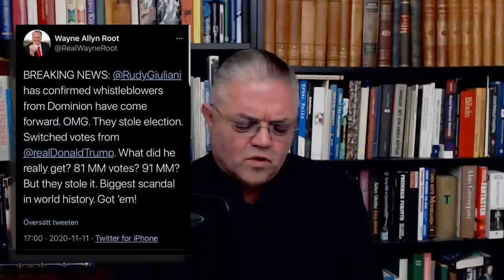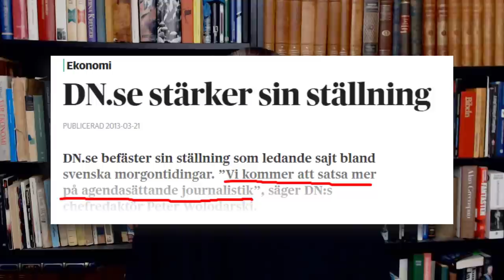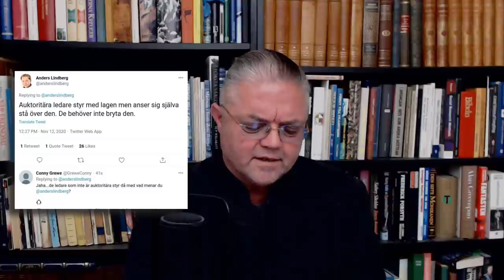Carl Norberg 2020-11-13 - Pipsprängning!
Vi kan väl numera rätt villigt erkänna att vi inte vet riktigt vilket som vi upplever som värst av motvalsande eller våldsverkande vänsterradikaler som inte förstår att deras ideologi har varit s – kapad och kidnappad redan ifrån början, eller liberaler som aldrig begripit att hela den liberala chimären alltid bara har varit och alltjämt, utgör en kuliss för imperialismen och att dessa proxyfunktioner aldrig någonsin varit annat än ekonomisk kanonmat för de 1% i toppen.

Bankernas pengar styr den ekonomi som kontrollerar politiken.

Allt går ut på att att kontrollera strategiska naturresursflöden, betalningsinfrastruktur och betalningsmedel, eftersom ekonomi är vad som krävs för att kunna bedriva politik och makt är kraft att kunna bryta motstånd.

De västerländska demokraturerna inom den Djupa Staten har därför framgångsrikt konstruerats som politiska system där den rimliga folkviljan systematiskt alltmer förnekas ur varje möjligt perspektiv av praktiken, av den marionettpolitiska ”härskande” klassen, samtidigt som folkviljan hedras genom falsk teori och retoriska kulisser - polityr.

Att denna svenska pseudo-demokrati är en komplett bluff kan nu faktiskt ses ur snart sagt varje perspektiv som någon människa överhuvudtaget kan uppbåda, i varje rättsligt upphävande av folkvilja, i varje expansion av icke-valda befogenheter och faktiskt nu även i princip i alla så kallat demokratiska omröstningar som innebär att en politisk representant överger ännu en ståndpunkt som vann stöd i val för den egna representationen.

”Corruptimus Republica plurimae leges (Ju mer korrupt en republik är, desto flera lagar har den)” Inte undra på att banklagstiftningen är omfattande, således. Den logiska moralen kan inte bära upp någonting alls i verkligheten, men lagtätheten i Sverige speglar därför naturligtvis också utvecklingen av befolkningens moraliska karaktär.

USA, Europa, Kina och alla världens utvecklade ekonomier är, om man skall tro på bankernas tjänstemän, närmast helt immuna mot vad som händer omkring oss. Den nuvarande uppfattningen av de bästa och smartaste presstituerade stenograferna, är fortfarande att dessa länder är helt enkelt för stora för att ständigt stå inför en total kollaps av sina banksystem.

Men tänk om de hade fel? Tänk om privata och offentliga skulder har nått sådana obscena nivåer att de lån som har tagits av låntagare aldrig kan betalas tillbaka eftersom den sammanlagda räntekostnaden kräver för mycket likviditet? Vad händer om ett land som Kina, som innehar biljoner dollar i likvida medel och har moderna centralbanksregler, står inför ett sådant problem? Eller om USA gör det...

Det kan inte att hända, eller hur?

I det svarta elfenbenstornet på Brunkebregsåsen smider därför Åsa Nisse nu nya dolska planer bestående av ännu mer rök och speglar – för – troendeskapande. Även i Rose & Bad pågår nu en febril verksamhet för att uppfinna ny kväveluktande rök och nya skeva speglar för illusionernas vidmakthållande.

Det är upp till befolkningen att nu resa sig emot den elektrofinansiella diktatur man sedan lång tid tillbaka har planerat för!

Dela!

Stöd oss:
SWISH: 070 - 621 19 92 (mottagare Sofia S)